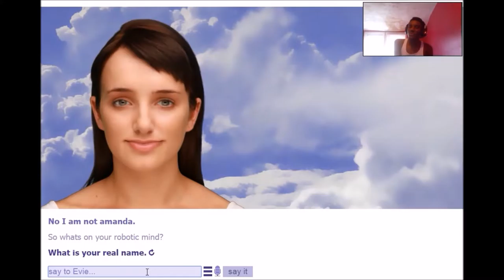EvieBot | EVIE IS SO EVIL!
What Is wrong with evie!

                                                    ART OWNER

                                             GAME ABOUT